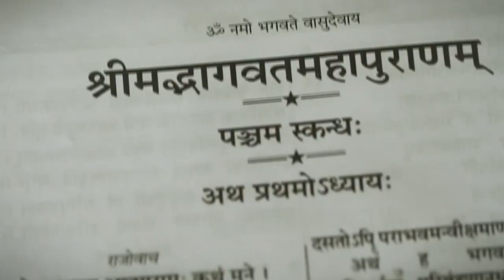LIVE - सोने से पहले अवश्य सुनिए भागवत अमृत वर्षा || भाग - 129 || Shri Devkinandan Thakur Ji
इस श्राद्ध पक्ष के पावन अवसर पर प्रथम बार पूज्य श्री देवकीनन्दन ठाकुर जी महाराज के पावन सानिध्य में गया ( बिहार ) में 10 से 16 सितंबर 2022 में श्री मदभागवत कथा का आयोजन किया जा रहा है, आप सभी को अपने पितरों के नाम भागवत पोथी पाठ,  यजमान बन कर सम्मलित होने का अवसर प्राप्त हो रहा है।

सेवाएं इस प्रकार है -

राधा मण्डल - 41000/-
कृष्ण मण्डल - 31000/-
पोथी पिंड दान सेवा - 15000/-

यह सेवा Vishwa Shanti Sewa Charitable Trust... HDFC Bank A/C No. - 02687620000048, IFSC Code - HDFC0000268, Branch Address : Opp. BSA College, Gaushala Road Mathura (UP) अथवा हमारी UPI के माध्यम से vssct1@icici पर भी कर सकते हैं। और Paytm - 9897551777 के माध्यम से भी भेज सकते है।  शिव कथा की सेवा राशि डायरेक्ट हमारे इस लिंक पर क्लिक करके भी कर सकते हैं।

Bhagwat Katha
devkinandan bhajan
Trending
trending Short video
trending shorts
bhagwat katha live
bhagwatkatha
shrimad bhagwat katha
Live katha
bhagwat2022
krishan katha
devkinandanThakur
devkinandanthakurji
2022 ठाकुर जी कथा
bhajan live
devkinandan thakur ji ka shiv puran
भागवत कथा
श्रीमद्भागवत कथा
वृंदावन
savan bhajan devkinandan thakur ji
savan best bhajan
devkinandan thakur ji sawan
navratri kab hai 2022
navratri katha
navratri bhajan
navratri special bhajans
navratri special
latest bhajans 2022